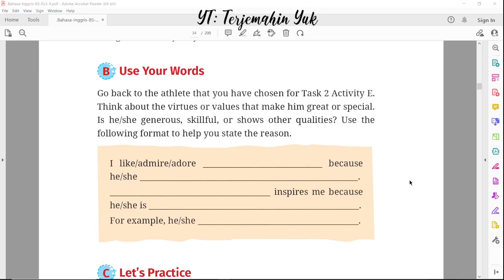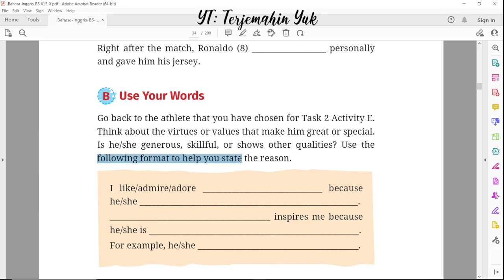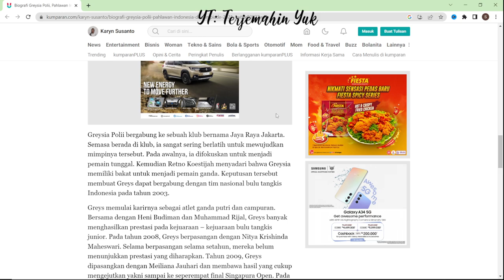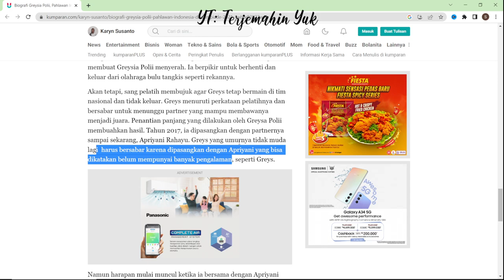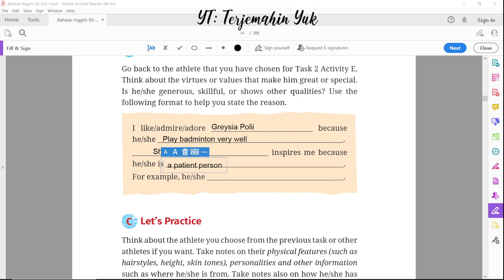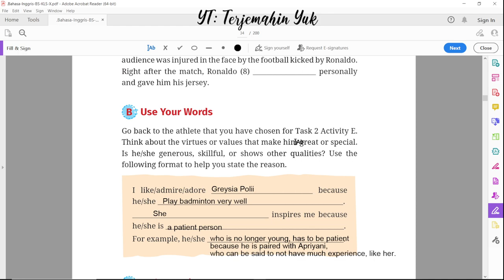Hal. 16 Task 5B kelas 10 Terjemahan Buku Bahasa Inggris SMA SMK Kurikulum Merdeka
Use Your Words.

terjemahin yuk
terjemahinyuk
terjemahkan yuk
Kurikulum Merdeka